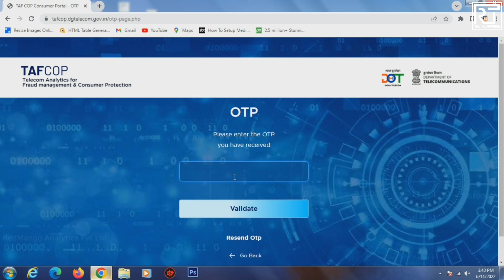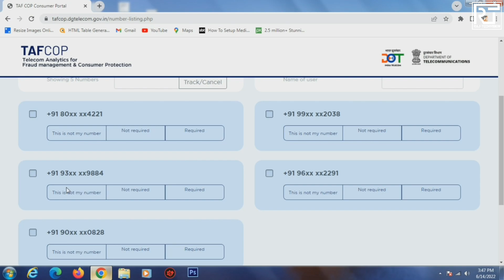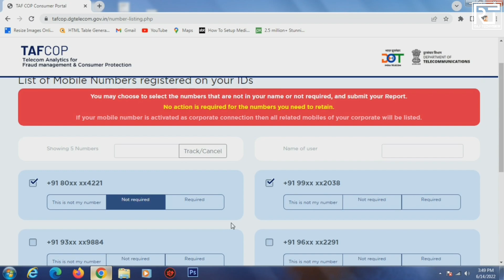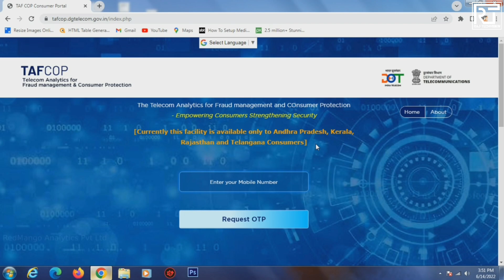How To Check How Many Sim On My Aadhar | Aapke Aadhaar Card se Kitne Sim Card Chal Rahe hain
Hii Friends,
it's Rahul

Friends,  In this video we will know that how to check that how many sim cards are registered on our Id proof and how to block them.

QUERIES SOLVED
how to check how many sim on my aadhar card
Aapke Aadhaar se kitna SIM Card Active hai
fake sim
sim card
aadhaar card
Aapke Aadhaar Card se kitna SIM Card Active hai
fake sim se kaise bache
farzi sim card se kaise bache
tafcop
aadhar card
How to check how many sim on my aadhar
trai
block sim card
how many sim registered in my nid
tafcop se sim kaise band kare